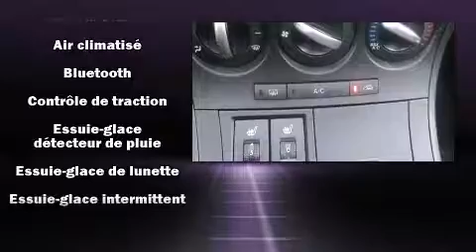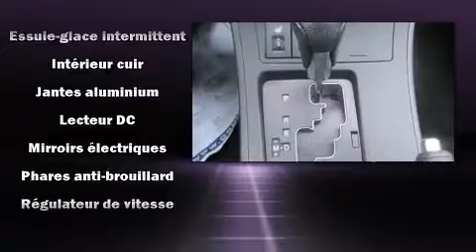2012 Mazda Mazda3 SKYACTIV in Anjou, QC H1E 7K7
Mazda Pr��sident
7050, Boul. Henri Bourassa Est

Prenez la route avec la Mazda Mazda3 2012. Affichant moins de 70 000 km au compteur, ce v��hicule affiche une consommation de carburant de 7 litres aux cent kilom��tres. Ce v��hicule offre une transmission automatique �� traction avant et un moteur 4 cylindres de 2,0 L. Mazda a mis la priorit�� sur le confort et le style en incluant: l'ouverture automatique de la glace du conducteur, des essuie-glaces intermittents, un afficheur de la temp��rature ext��rieure, une banquette arri��re �� dossiers rabattables s��par��s, phares �� contr��le automatique, r��troviseurs ext��rieurs chauffants �� commande ��lectrique, et des si��ges en cuir. L'habitacle propose de nombreuses solutions de rangement qui sont le reflet d'un souci ��lev�� du d��tail. La cha��ne haute fid��lit�� alimente 6 haut-parleurs, qui remplissent l'habitacle de voluptueuses ondes auditives. Mazda accorde la priorit�� �� la s��curit�� et la protection en incluant: coussins gonflables �� l'avant avec d��tecteur de poids du passager, coussins gonflables lat��raux �� l'avant, syst��me antipatinage, syst��me d'assistance au freinage, appuis-t��te avant anti-coup de fouet, un syst��me antivol, et freins �� disque aux 4 roues avec antiblocage. Pour plus de s��curit��, l'entra��nement est coupl�� �� un syst��me du contr��le dynamique de la stabilit��. Notre objectif: offrir les meilleurs prix et le meilleur service �� chacun de nos clients. Passez nous voir ou appelez-nous pour obtenir plus d'information.